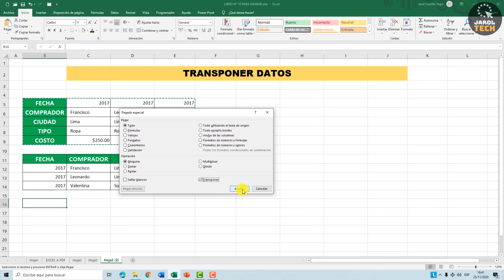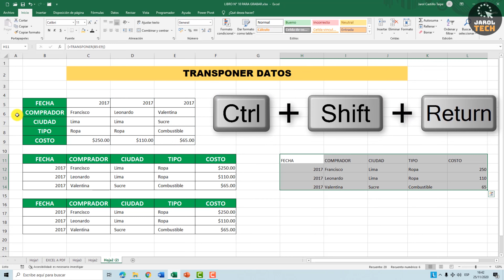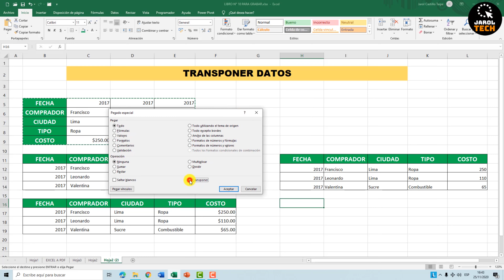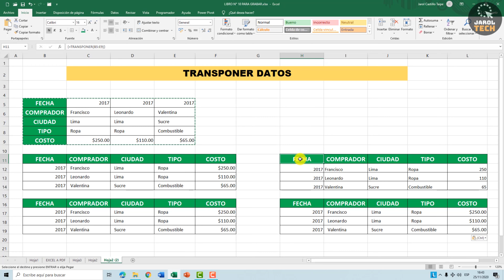Como transponer datos en EXCEL - 2 maneras de hacerlo | Transponer columnas a filas y viceversa